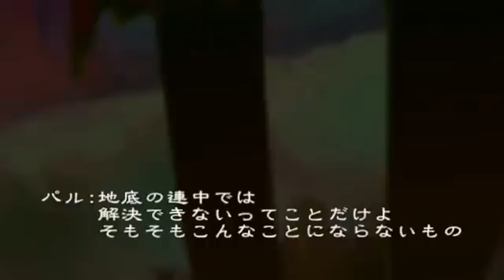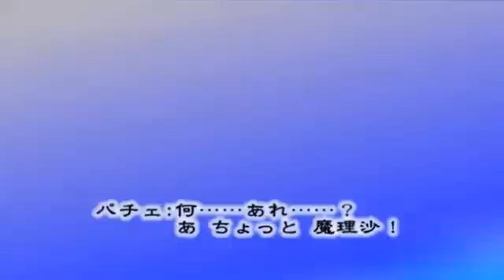東方 Touhou - Ichi Kitan 03